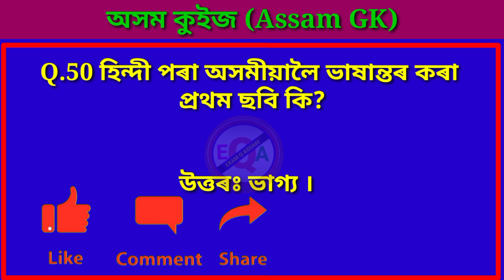কুইজ প্ৰতযোগীতা 2022।Assam GK।অসম কুইজ- ৩। কুইজ প্ৰতিযোগীতাৰ প্ৰশ্ন উত্তৰ 2022।অসমীয়া কুইজ।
কুইজ প্ৰতিযোগীতা 2022
অসম কুইজ- ৩। Assam GK
 কুইজ প্ৰতিযোগীতাৰ প্ৰশ্ন উত্তৰ 2022।কুইজ প্ৰতযোগীতা 2022 @examqassam 5716
Assam GK
অসম কুইজ
Assamese gk
Assamese gk question and answer
school quiz
quiz in Assamese
অসমীয়া কুইজ
কুইজ প্ৰতিযোগিতাৰ প্ৰশ্ন উত্তৰ
gk quiz in Assamese
assam gk
assam police gk
assamese gk questions and
answers
assamese quiz
dhs grade 4 question paper
dhs new exam date 2022
gyanor jyoti

অসমীয়া কুইজ
অসমৰ কুইজ
অসমীয়া কুইজ প্ৰতিযোগিতা
অসমীয়া কুইজ প্ৰতিযোগিতা ২০২২
কুইজ
কুইজ প্ৰতিযোগিতা
কুইজ প্ৰতিযোগিতা 2022

general knowledge
quiz

Dimbeswar Das
Dimbeswar
Assam exam
Exam assam

Dhs exam date, dhs exam date 2022, assam dhs exam date 2022, dhs admit card 2022

assamese gk
assamese gk video story
answers 2022

সাধাৰণ জ্ঞানৰ প্ৰশ্ন উত্তৰ
@Assam Exam
@EXAM Q ASSAM
@Assamese Gk